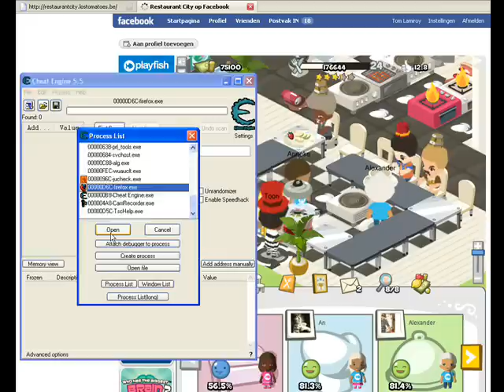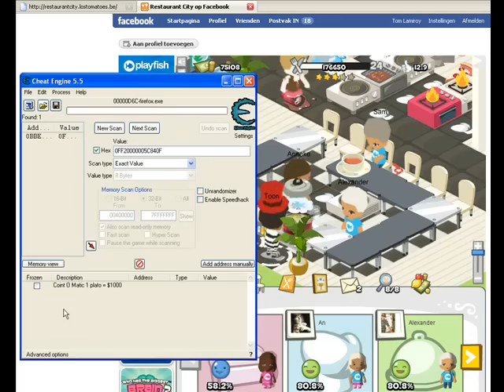Restaurant City - NEW money hack (Working 3th June)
I found out a new Restaurant City Hack.

** Welcome to Money Hack of 3th June! **
Instructions are in video + in description:
Tutorial:

Step 1: Open Restaurant City

Step 2: Open Cheat Engine

Step 3: Make sure you are using Flash Player 9!!! (Flash Player 10 = Won't work.)

Step 4: Let a customer spend 2$ (Let him eat once..)

Step 5: Copy the HEX code, which can be found (This Hack Does Not Longer Work..)

Step 6: Fill in the HEX code in the Cheat Engine window, tick HEX + Bytes: 8 Bytes + Also Scan Read-Only memory

Step 7: You'll get only ONE address (No addresses = USE FLASH PLAYER 9)

Step 8: Right click, dissamble this memory region, right click the address, 'Go to address'

Step 9: Copy this address and go This Hack Does Not Longer Work..)

Step 10: Fill in this address in the code generator, and press: Generate!

Step 11: You'll get a code, it looks like you'll only get 1 line, but you need to CTRL + A, (To select all)

Step 12: Copy the whole code and paste it in the Cheat Engine window (Where? Check Video)

Step 13: Tick the box

Step 14: Once a customer finished his eating, you'll get COINSSS :)